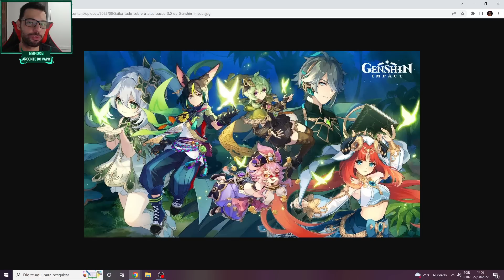DETALHES DO PVP DO GENSHIN IMPACT